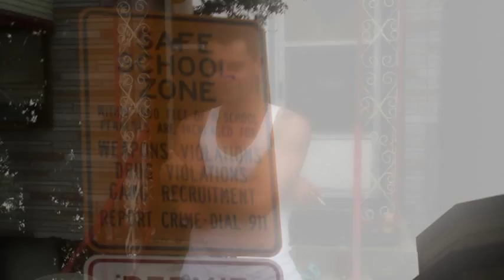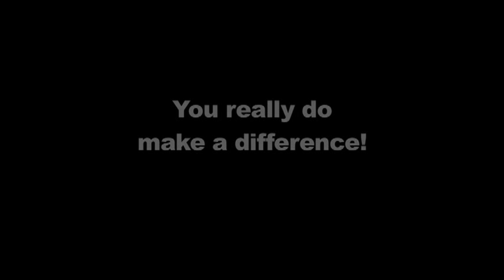House In The Wood Summer Camp 2012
Our campers and their parents tell us what they like about House In The Wood Summer Camp. They also let us know what they have learned coming to summer camp, This video was made for the North Shore Board's Glitter Ball fund raiser November 2012.